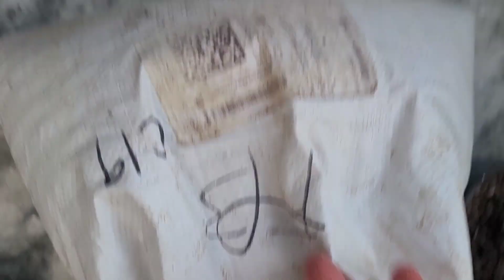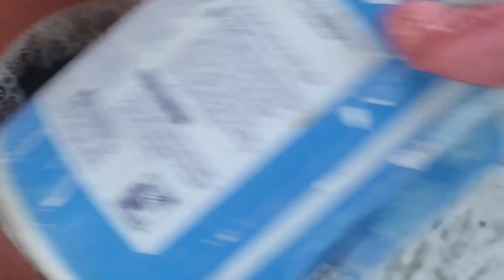How to grow more Flowers and Fruits on your plants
bestliquidfertilizerforplants gardening Soak cowdung cakes in water for 24 hrs and then drain the water. Add plain water in same quantity and irrigate your plants with this water. You will get amazing results. It will boost fruiting and flowering of your Plants.